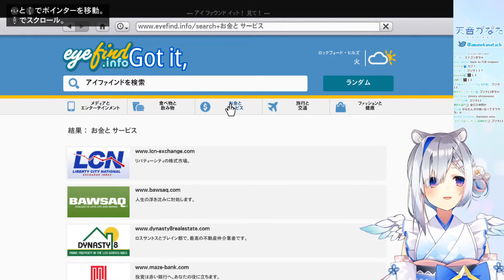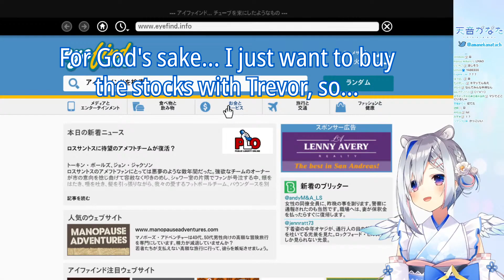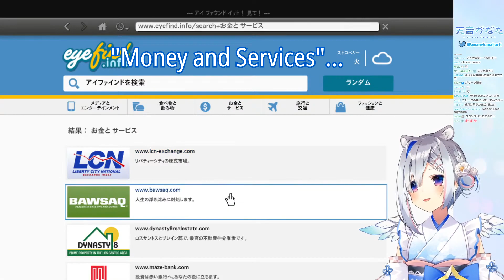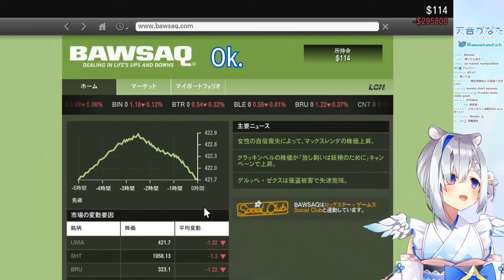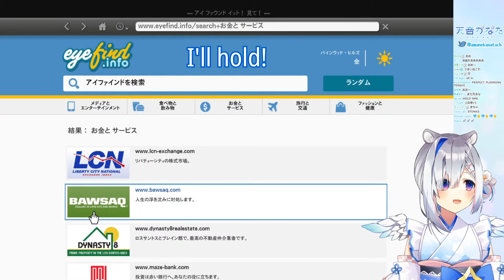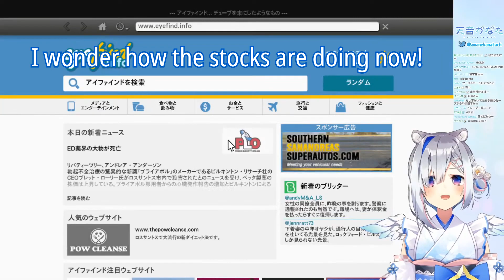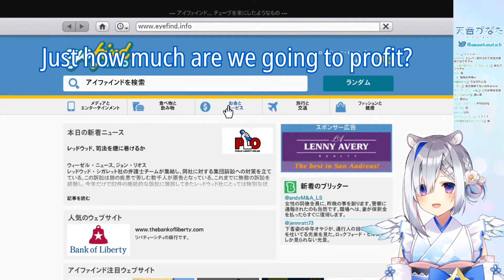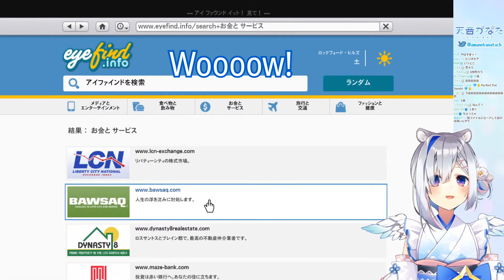Kanata Manipulates the Stock Market [Hololive/ENG SUB/GTA V]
Kanata finds a way to earn a lot of money with the power of the financial market and... a gun.